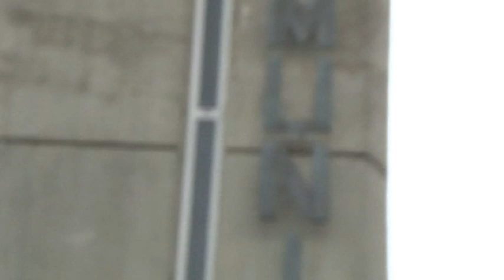Martinsicuro, "Città Attiva" interviene sugli arresti per terrorismo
| SUPER J |

Contatti Redazione:
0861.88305